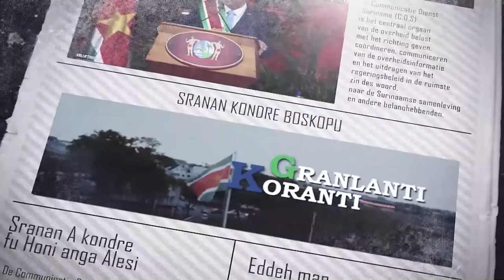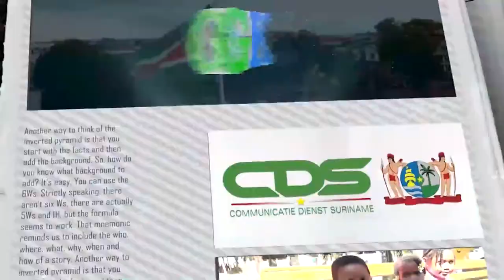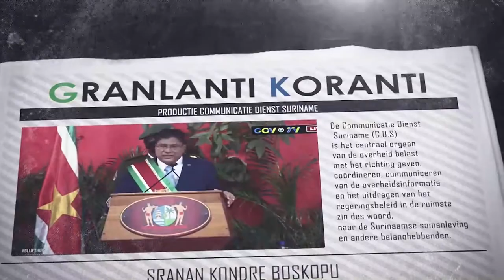𝔾ℝ𝔸ℕ𝕃𝔸ℕ𝕋𝕀 𝕂𝕆ℝ𝔸ℕ𝕋𝕀 (SARAMACCAANS) DD 10 DECEMBER 2021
-  IMF- Raad van Bestuur neemt Surinaams programma in behandeling
- President Santokhi neemt virtueel deel aan internationale Summit for Democracy
- Koopkrachtversterking werkt door naar pensioenen